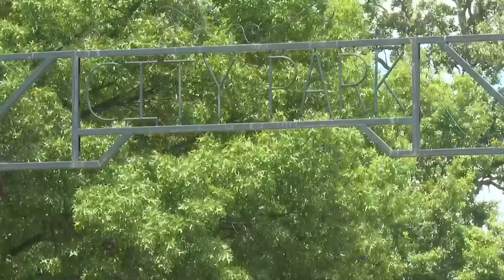Relay for Life of Wood County celebrates 30th anniversary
On July 22, Relay for Life is hosting a multitude of events for those participating in the relays and for those in the community who want to show their support.